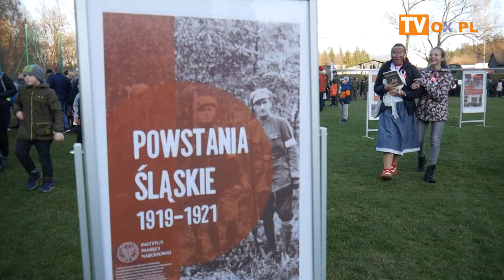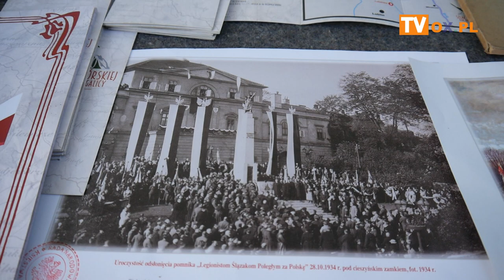Piknik Wojskowy z okazji Narodowego Święta Niepodległości.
W czwartek (11.11) w Istebnej odbył się Piknik Wojskowy z okazji Narodowego Święta Niepodległości.